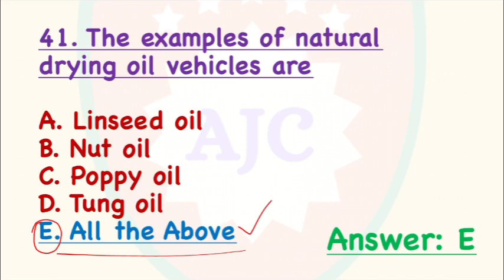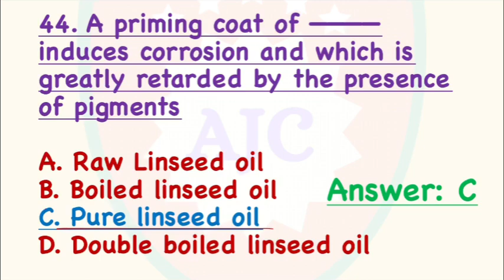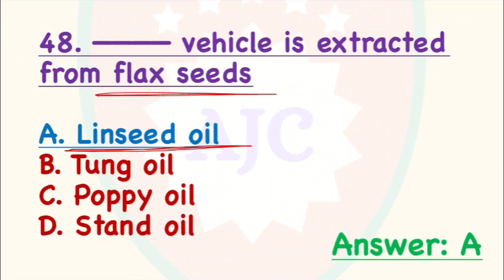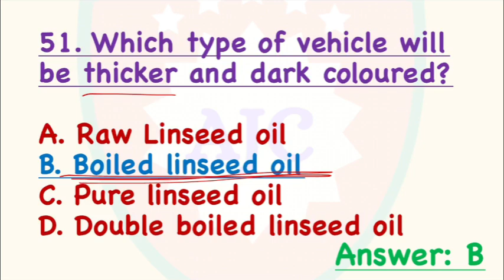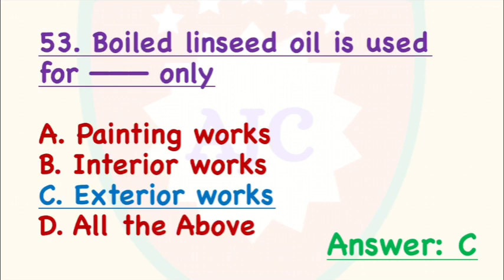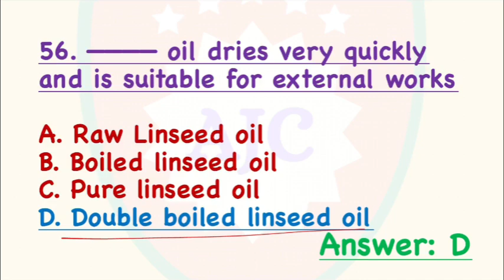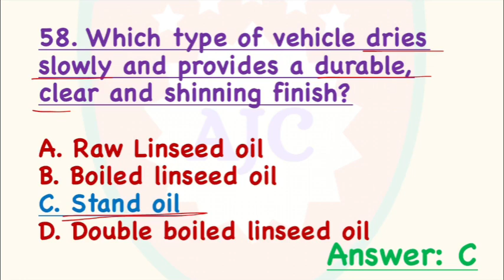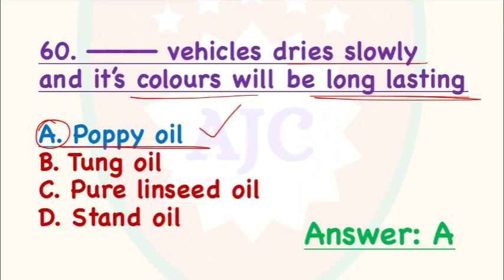TNPSC AE - Most Important Questions/Paints/Part - 3/Construction Materials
TNPSC AE

CIVIL ENGINEERING

CONSTRUCTION MATERIALS AND CONSTRUCTION PRACTICES

PAINTS

PART 3